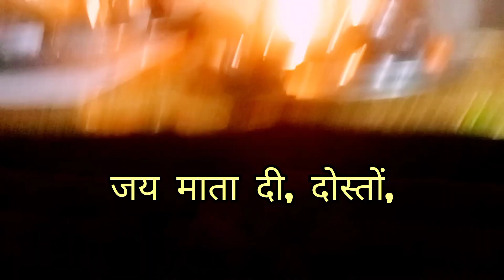🌹Nuksaan hote hote bacha,जय माता दी,नवरात्रो के व्रत चल रहे है